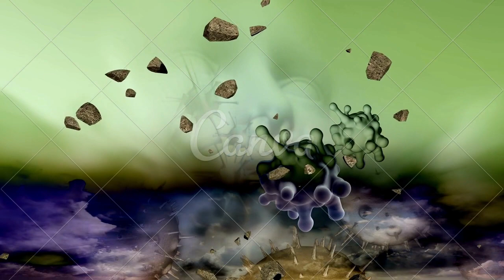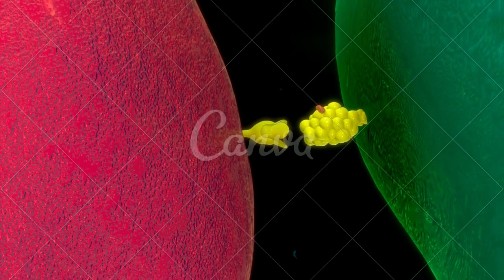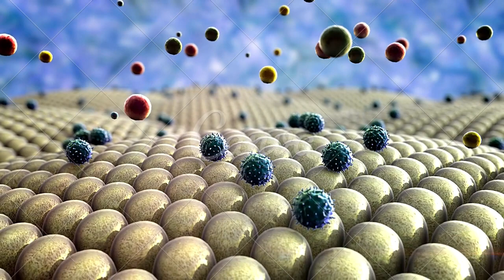As doenças auto imune são HEREDITÁRIAS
O que são doenças autoimunes?
Existem sintomas claros? Sane suas dúvidas sobre esse importante tema.
 De uma maneira geral, a doença auto-imune diz respeito à uma ...
a possibilidade de que algum fator hereditário relacionado às doenças ...

CONTA POUPANÇA
AGÊNCIA: 0314
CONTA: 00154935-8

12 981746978